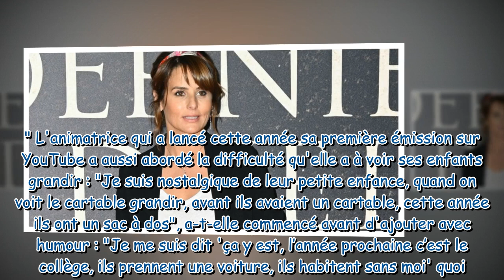Ça commence à être limite Faustine Bollaert fait de touchantes confidences sur la rentrée de ses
"Ça commence à être limite" : Faustine Bollaert fait de touchantes confidences sur la rentrée de ses deux enfants